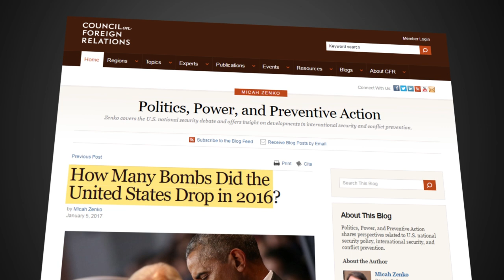Соли 2016 тайёраҳои ИМА зиёда аз 26 ҳазор маротиба кишварҳои мусалмононро бомбардимон кард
Соли 2016 Амрико ба кишварҳои мусалмонон 26,171 бомба партофтааст. Дар ин хусус Мики Зенко мутахассиси Амрикоӣ оид ба сиёсати хориҷӣ ва амнияти миллӣ, дар маърӯзаи худ, ки санаи 5 январ дар сомонаи Шӯрои муносибатҳои байналмилалӣ (CFR) нашр шуд қайд намудааст.